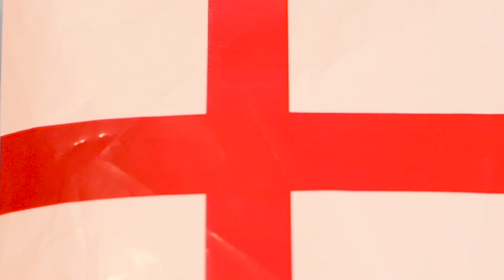Grealish Has To Start EVERY GAME! | England 2-0 Germany | England Fans React